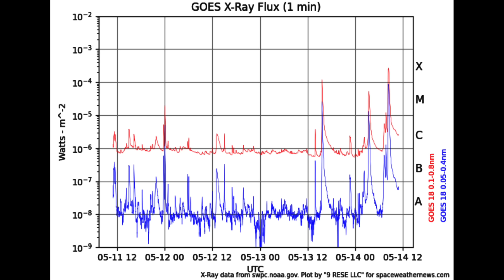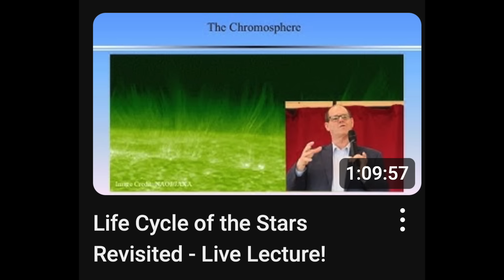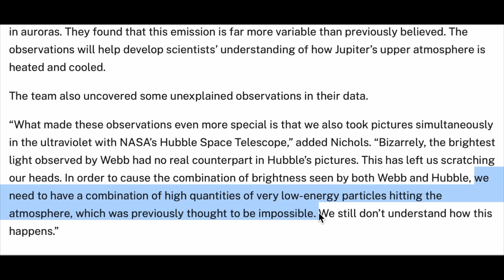Two X Class Solar Flares - The Sun Awakens | S0 News May.14.2025